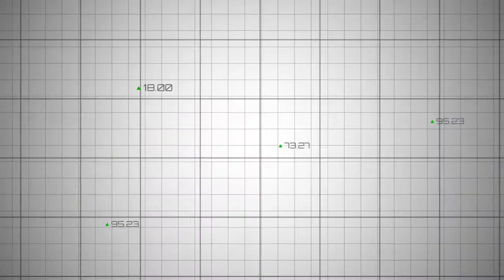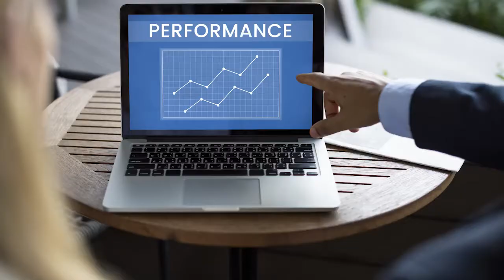Conducting Successful Sponsorship Events for Nonprofit Organizations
💰  We're trying to build a community of nonprofit leaders striving to grow their income and become fully funded.  We're helping you improve your fundraising strategies.  If that sounds like something you'd enjoy, then this channel is for YOU!! 💵

➡️  In this video, you’ll learn:

1️⃣    The benefits of a fundraising sponsorship event and lead to better fundraising for your non-profit and also greater income.

2️⃣   About the 10 Keys to Conducting Successful Sponsorship Events and how they can help you improve your fundraising and increase income for your nonprofit.
3️⃣.  The benefits of a fundraising sponsorship events for your nonprofit organization.

⭐️. Timeline::
00:00 Introduction
00:45 Definition
01:11 Examples
01:49 Key #1 - Planning
02:36 Key #2 - Organization
03:11 Key #3 - Promotion
03:25 Key #4 - Registration
03:40 Key #5 - Motivation
03:55 Key #6 - Coordination
04:13 Key #7 - Commitments
04:45 Key #8 - Appreciation
04:58 Key #9 - Evaluation
05:10 Key #10 - The Bottom Line
06:00 Close